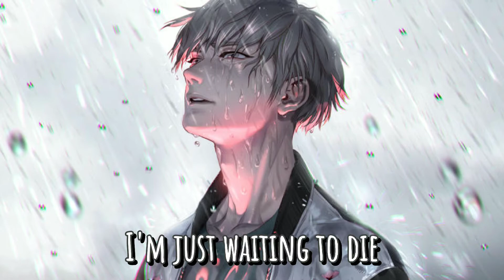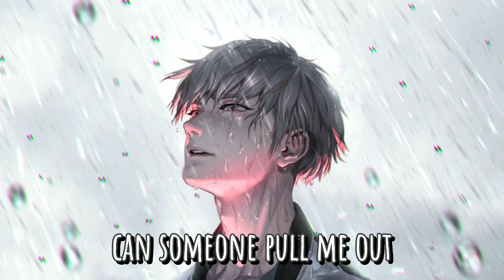「 Nightcore 」 - Waiting To Die (Jake Hill) // lyrics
☼ Song: Waiting To Die
☼ Original Artist(s): Jake Hill

☼ Character:  Original Character

Lyrics:

I drown my tears in material things
I spent all of my years in front of LED screens
I’m probably wastin’ my youth, I’d hate to look back on this
When I’m ​old and I’m pissed from all the life that I missed
And I’ve been fallin’ down
I know I’ve said it before, can’t seem to sorted out
I hit my head on the floor and then I pour it out
I make some bad metaphors to help me calm it down
My thoughts are talking loud

And I’ve been restless, stressed, depressed, mark the checklist
It’s just another phase that I’m in
And I don’t wanna lie to your face, but my pace has been hectic
I just don’t know where to begin, so I’ll say this

Life sucks and I’m losing my mind
Can you tell me the time? I’m just waiting to die, yeah
All my songs started soundin’ the same
I’ve been locked in my brain, think I’m goin’ insane
A manic, dammit, here we go again
I’m so damaged, damn, where the fuck are all my friends at?
Can you tell me the time? I’m just waiting to die

I hold my head up while I’m holdin’ my breath
And I’m so fed up with the dread, I’m always watchin’ my step
I wish that I could be oblivious like everyone else
They say ignorance is bliss, I really like how that sounds
And I’ve been crying out
The walls are caving again, can someone pull me out?
I’m feeling trapped in my skin, don’t wanna let you down
I’m lost and faded again, I really hate this town
Nothing can save me now

And I’ve been breaking the silence, the words are better when I scream it
I think I said some things out of line, but know I don’t mean it
I promise I’ll call you ’cause lately I just feel defeated